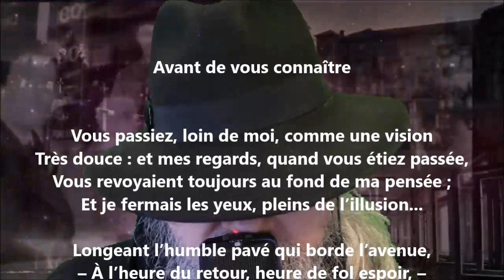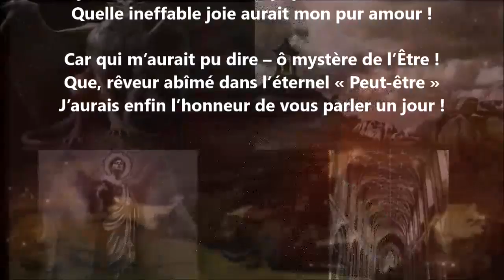Avant de vous connaître - Arthur de Bussières lu par Yvon Jean